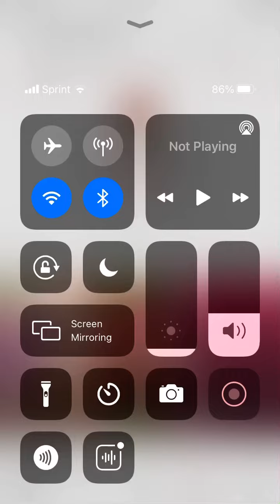SUB TO TOXIC CANDIE 🔫 SHE VERY UNDERATED (videos not mine)